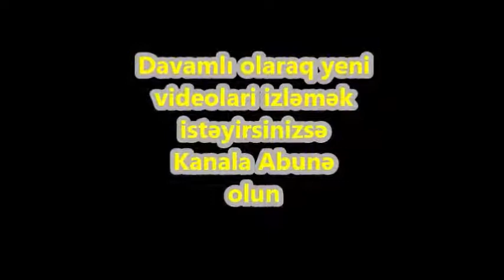Metroda qızı “soyundurdular”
►Videonu BƏYƏNMƏYİ və PAYLAŞMAĞI UNUTMAYIN.
►Açıqlama:
▌“Playboy” jurnalının məşhur argentinalı modeli Viktoriya Sipolitakis qeyri-adi geyimdə Nyu York metrosuna minib.

Publika.az xəbər verir ki, qeyri-adi geyimin üzərinə dollarlar yapışdıran model ətrafdakı insanlardan, xüsusilə kişilərdən onun üzərindəki pullardan götürməyi xahiş edib.

Paltarından pul qopardan sərnişinlərlə şəkillər çəkdirən model xüsusilə evsiz insanlara diqqət yetirib.

Viktoriya deyib ki, o, həyatda nail olduğu uğurları insanlarla bölüşmək üçün belə bir addım atıb:

"Mən həyatda hər şeyə nail olmuşam. Artıq nail olduqlarımı layiq olanlar və ehtiyacı olanlarla bölüşmək istəyirəm".

Qeyd edək ki, model, ilk dəfə sərnişin təyyarəsinin kabinəsində çəkdirdiyi fotonu sosial şəbəkələrə yükləyərək məşhur olmuşdu. İcazəsiz çəkilən fotoya görə pilotlarla birlikdə işdən azad edilmiş və 10 min dollar məbləğində cərimə ödəmişdir. O, həm də 1 il müddətinə ictimai işlərdə çalışa bilməyib.

►Kanal sizə ən maraqlı və aktual xəbərlər təqdim etməyə davam edir. Daha çox xəbərlər üçün kanalımızı izləyin.
► Sponsorluq, reklam, təklif, şikayət, sual və şərh üçün daha aşağıdakı  e-poçt ünvanına mesaj göndərə bilərsiniz.
► TƏKLİF VƏ İRADLARINIZI (etik qaydalar çərçivəsində!)  videoların altında şərh olaraq yazıb bizə bildirin. Kanala yazılan şərhlərə və xəbərlərə görə adminstrasiya məsuliyyət daşımır!

Bizi sosial şəbəkələrdə izləyin👍
Müəllif Hüquqları Qorunur!!!